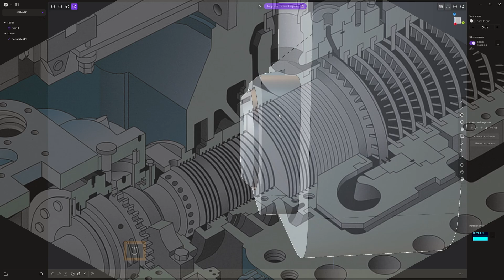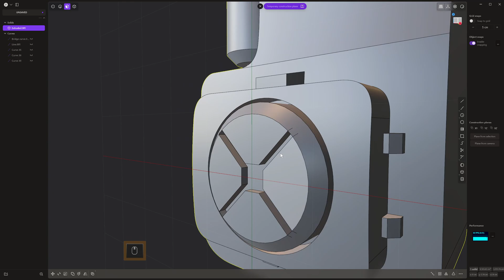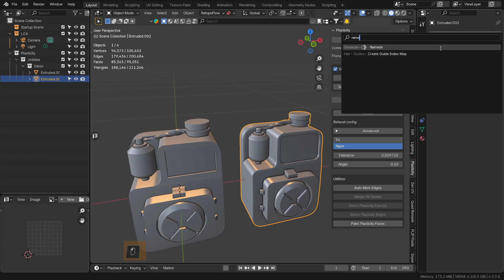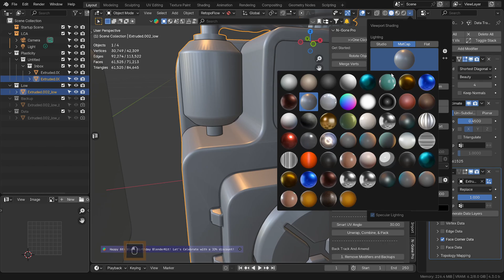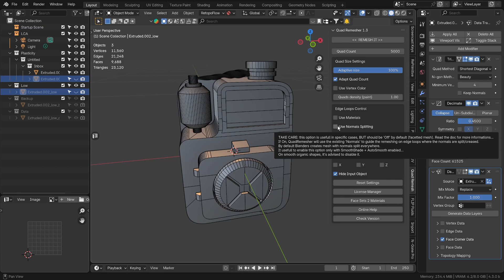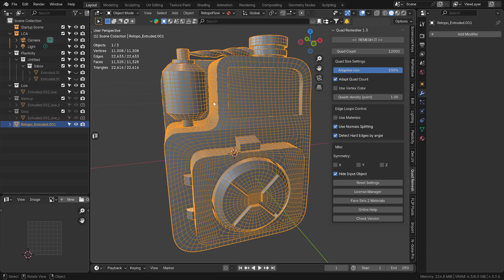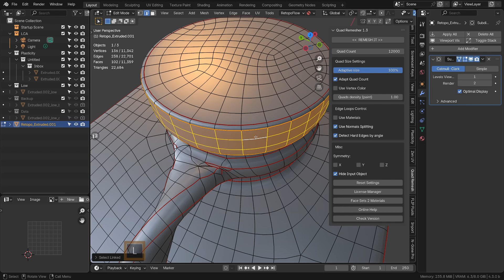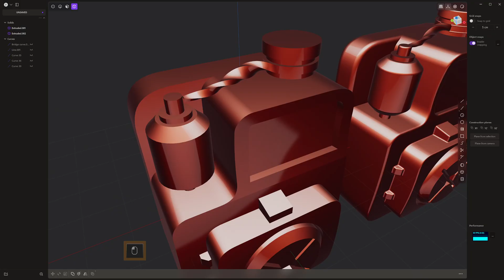Transform your Workflow - CAD to SUB D QUADS with Plasticity and Blender!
Sometimes you might want to convert your Cad Mesh purely into Quads
this is my Workflow for doing just that!

✔ 2. Choose your license
(Note: The XNURBS Feature and Beta Access, and some other features are only available with the Studio License)

💰 Buy my Plugins and Resources:
Takerefuge3d (Cut out The Middle man) :

00:00 Intro
01:18 Plasticity Discount: REFUGE10
01:30 Why The "f" do we wanna use quads anyway?
02:46 Cad to Quads Tutorial